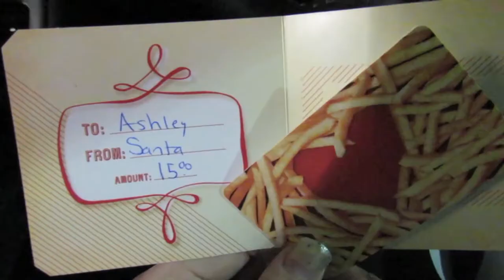Gecko in the Vacuum Cleaner!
Yes, we got the gecko stuck in the vacuum cleaner….